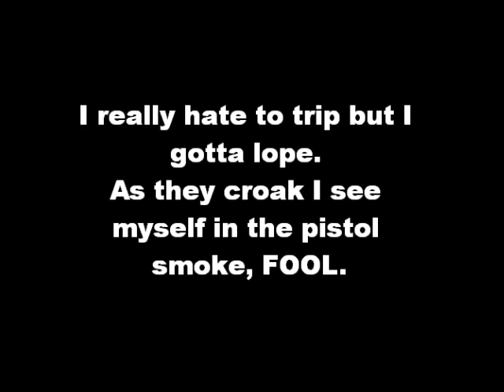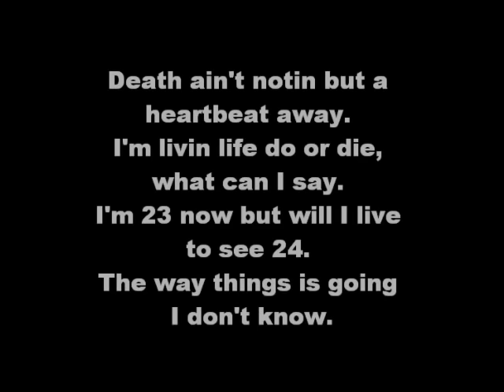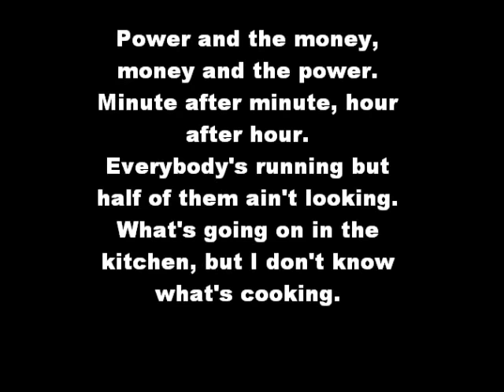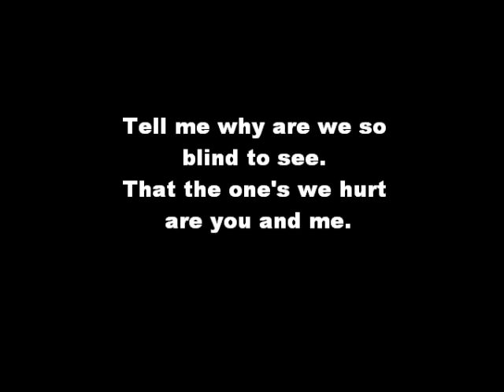Coolio - Gangsters Paradise (Official Lyrics On Screen)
I do not own this, only the lyric video. Enjoy :)